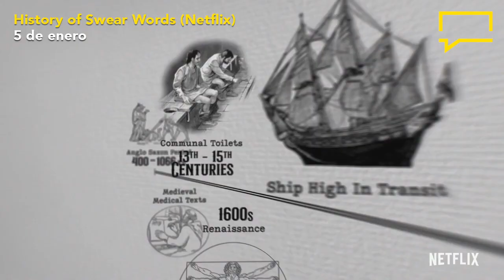Estrenos Enero 2021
¿Cuál es el estreno televisivo que más esperas este Enero de 2021? Déjanos saber tu respuesta en los comentarios.